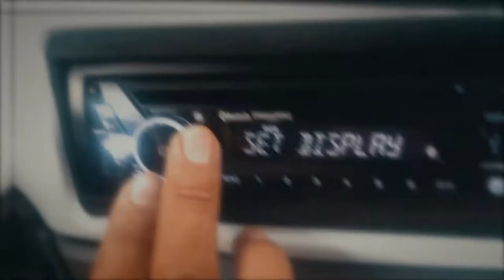Toluca, Mexico | Lustrumreis Mexico | LUSTRUMFIESTA